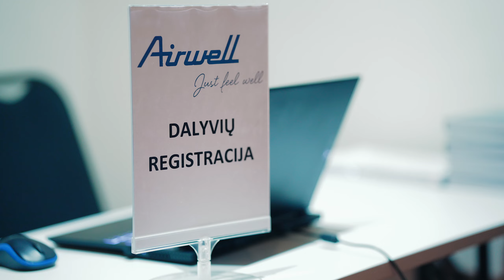Akimirkos iš Airwell seminaro 2022-04-15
Šių metų balandžio 15 dieną viešbutyje „Panorama“ įvyko pirmasis Airwell prekės ženklo seminaras skirtas ŠVOK sistemų pardavėjams ir montuotojams.

Dėkojame visiems dalyvavusiems ir dalinamės renginio akimirkomis!